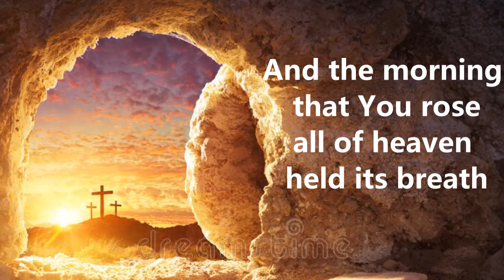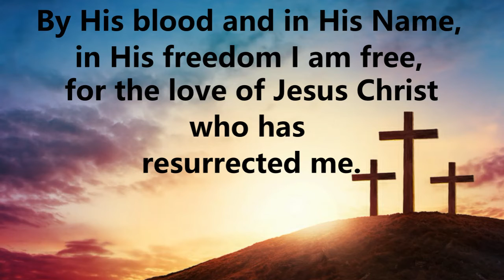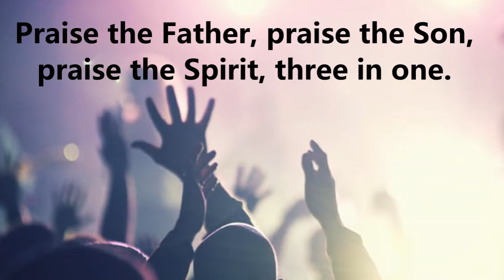King Of Kings